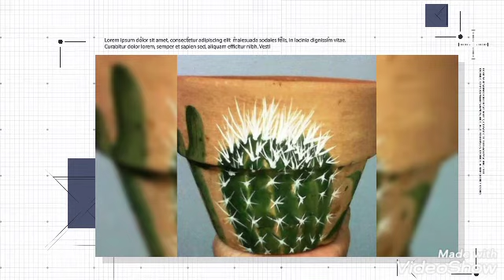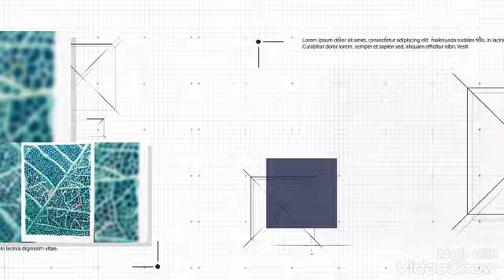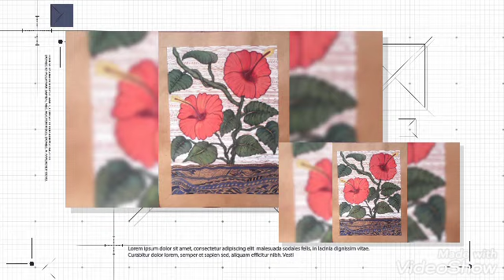MY INTRO, (my drawings, crafts, food, & garden